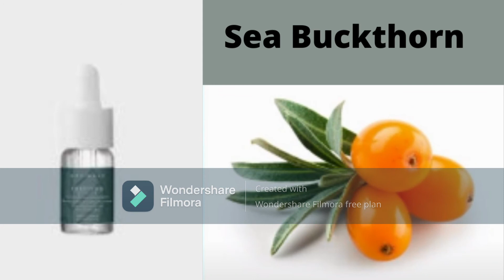Optimals Purifying Booster by Oriflame\Locked Open Pores\Complexion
In this Video I Am Gonna Tell You That I will be giving you some tips for skin care & Hair care.
This information provided on this channel is based on my personal experience. I share all tips and advice after my personal experience. Please, Understand everyone has different type skin.